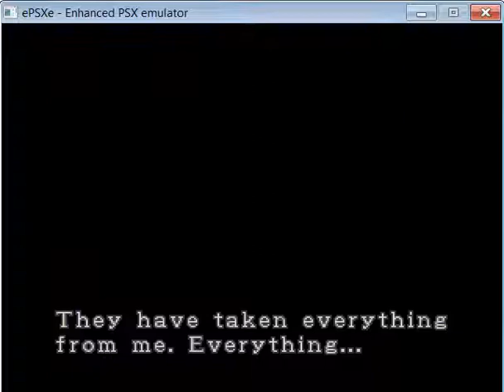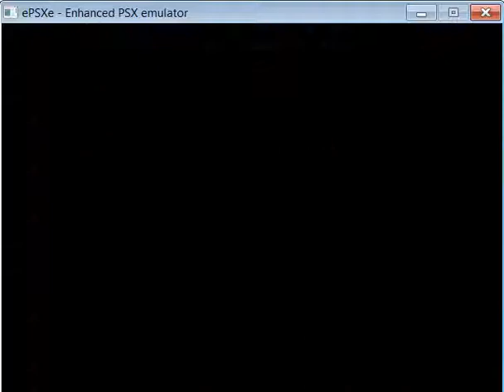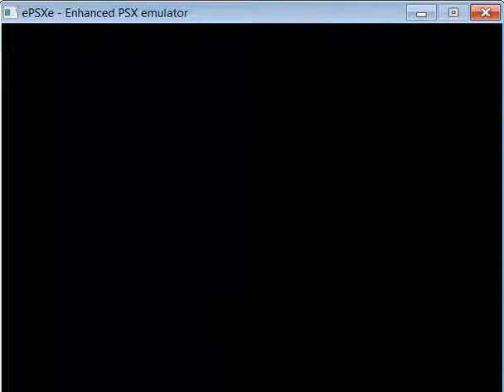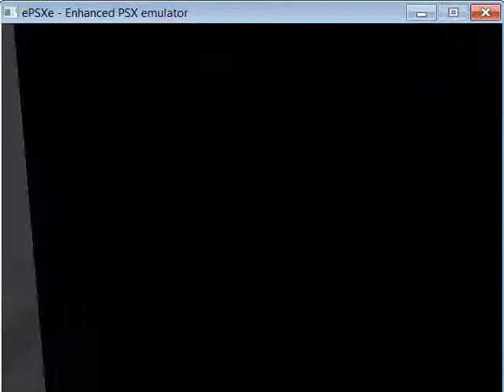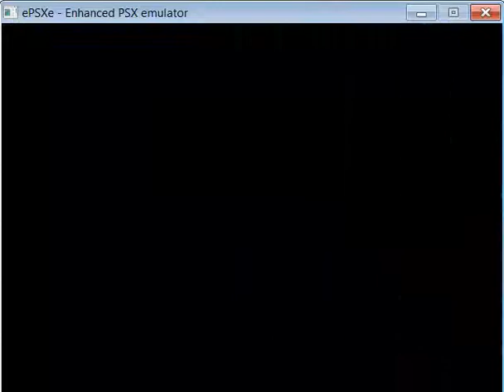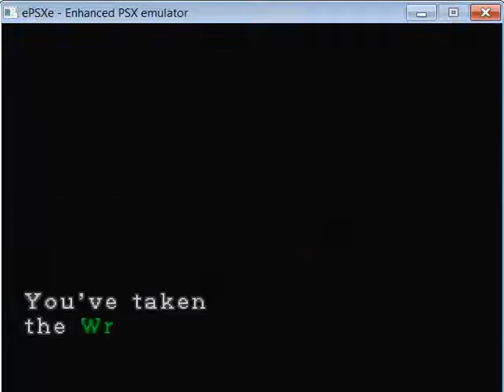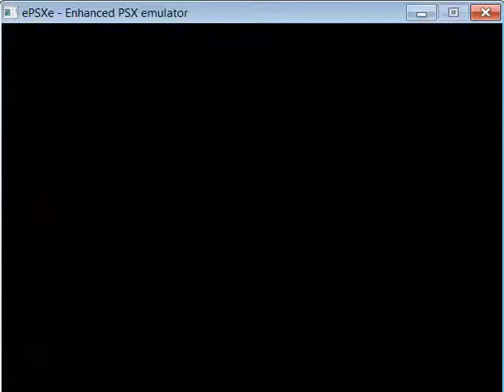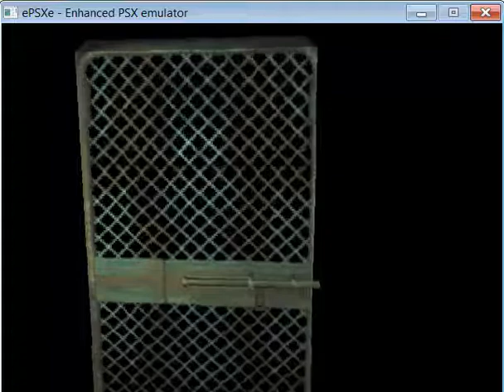Resident Evil 3 Rocket Launcher Playthrough on epsxe emulator Part Three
General Playthrough of Resident Evil 3 running on epsxe emulator